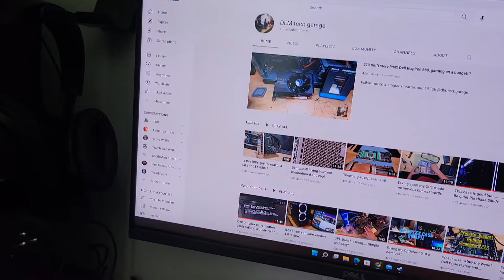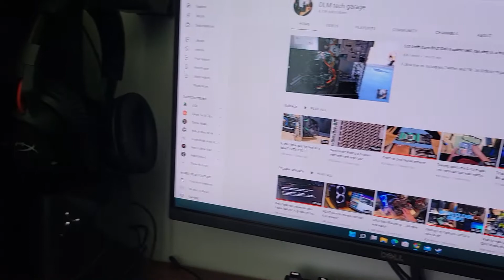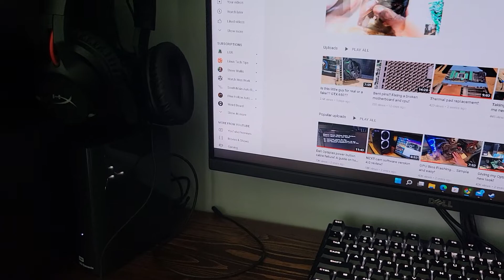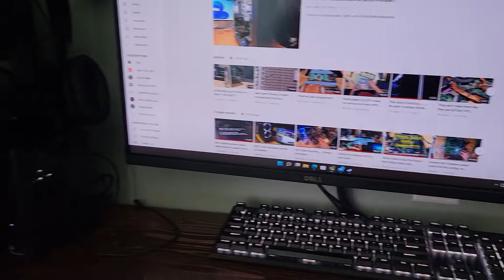My back surgery and what happened!! Microdiscetomy!!